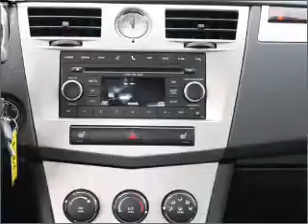2010 Chrysler Sebring - VACAVILLE CA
Year: 2010
Make: Chrysler
Model: Sebring
Trim: Limited
Engine: 2.7 liter 6 cylinder 24 valve
Transmission: Automatic
Color: Silver
Mileage: 8944
Address:
681 ORANGE DRIVE